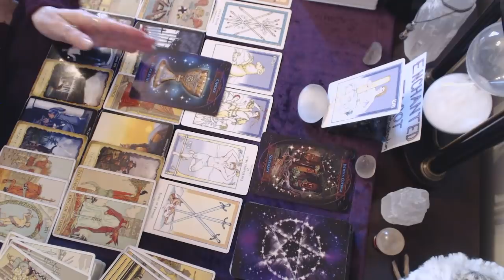Pisces December 2019 Love Reading You must fill your own cup first!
If you found this video helpful and wish to leave a donation to help support this channel, you can donate through PayPal to my email address listed above or by using the donation link below.